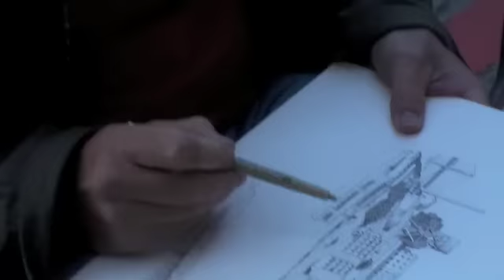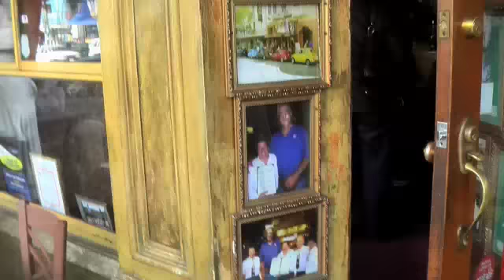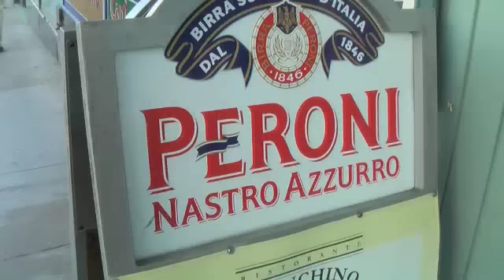North Beach Update on Earthquake in Italy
COUSIN OF CAFE ROMA REPORTS THAT YESTERDAY
THEY HAD MASS BURIAL OF 275 VICTIMS OF EARTHQUAKE.

MAURICIO, OWNER OF MONA LISA RESTAURANT REPORTS THAT HIS FRIEND LOST A FRIEND IN THE EARTHQUAKE AND PEOPLE RELOCATED IN NEARBY CITIES AND A LOT OF TRAGEDIES.